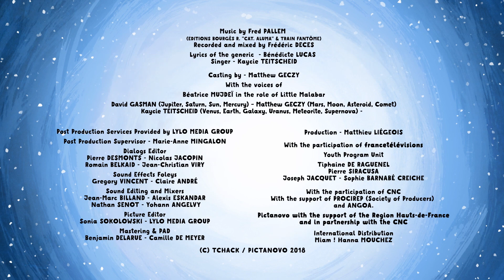The Sea That Traveled From Space | Little Malabar (S01E20) | Cartoon for Kids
The sea teaches Little Malabar and his friend the Baby Octopus that it hasn’t always existed. So how was it before? The Earth shows them that it was really… dry! To swim and learn to dive, Little Malabar and Baby Octopus must wait until the sea travels from outer space.

The Sea That Traveled From Space | S01E20 | Little Malabar